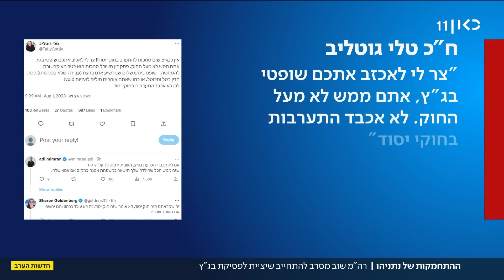לא בטעות: נתניהו סירב להתחייב לכבד את פסיקת בג"ץ, שוב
כאן חדשות | בזמן שבליכוד נערכים לדיון הדרמטי בבג"ץ על צמצום עילת הסבירות – ראש הממשלה נתניהו שוב מתראיין באנגלית לתקשורת האמריקנית, ושוב מתחמק ומסרב להתחייב שיכבד את פסיקת בג"ץ. הכתבה של יערה שפירא מתוך חדשות הערב, 01.08.23